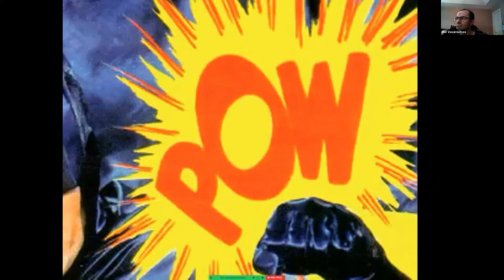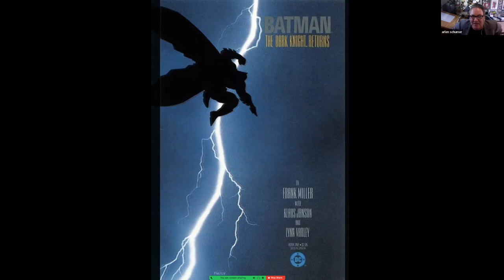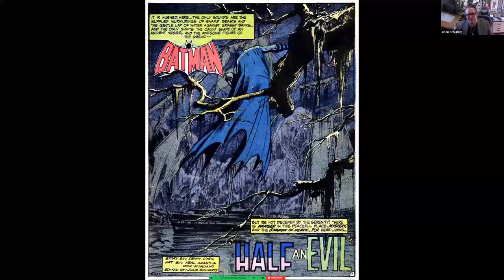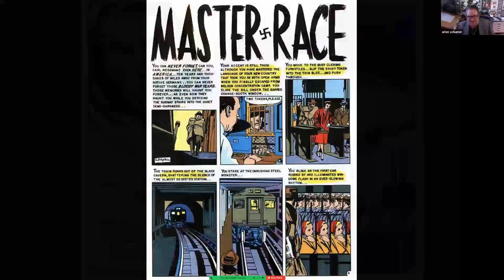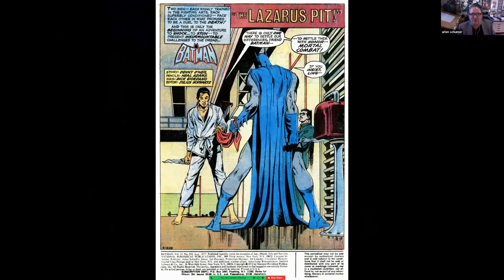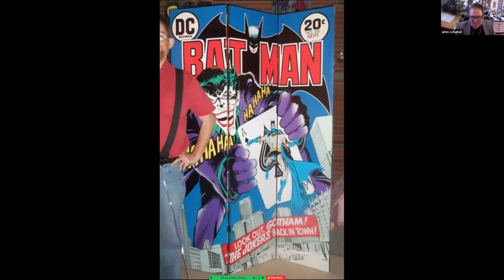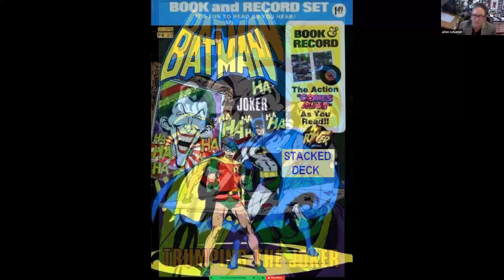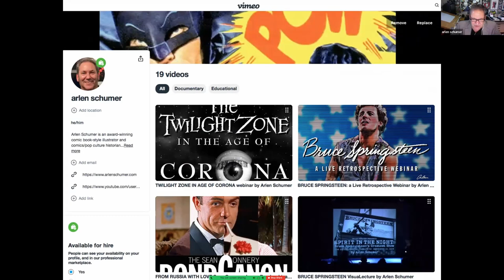NEAL ADAMS' BATMAN webinar PART 2 by Arlen Schumer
Following Neal Adams’ BATMAN webinar Part ONE, which covered his Bat-works from 1968 through the end of 1970, comic book historian (writer/designer, The Silver Age of Comic Book Art) and Adams aficionado (editor/designer, The Neal Adams Sketchbook) Arlen Schumer (who also worked for Adams at his Continuity studio, and moderates the Facebook group Neal Adams Almanack) picks up in January 1971 with Adams’ third Man-Bat adventure, and continues through to the spring ’74 release of his last Batman story (of the 20th Century), the classic “Moon of the Wolf!"

The balance of Adams’ Batman oeuvre follows, which includes his collateral Batman advertising art, sketches, and new Batman art in the 21st Century!

Even if you’re a fellow Adams- and Bat-aficionado, you’ll STILL see this timeless art as if for the FIRST time!